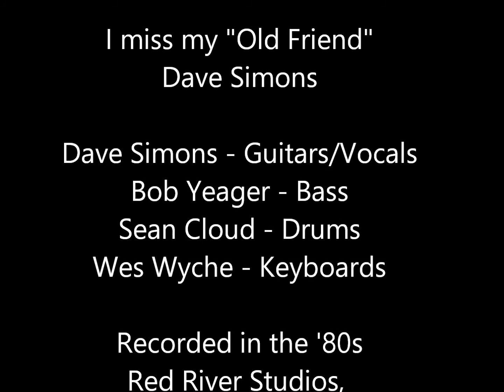Dave Simons - My Friend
I miss my friend Dave Simons. I lost touch with him years ago.  Back in the 1980s and 90s, I had the pleasure of recording with songwriter Dave Simons and some other pretty spectacular musicians. I also had the opportunity to work with the folks at Red River Studios in Bossier City Louisiana including Charles Smith and the late, great Ron Capone.
"My Friend" was one of my favorite songs to play with Dave.  Dave did the guitars and vocals, Bob Yeager on bass and Wes Wyche on keyboards.
I will always remember fondly the time I had during this time in my life. Dave, if you are still out there.. this is for you!